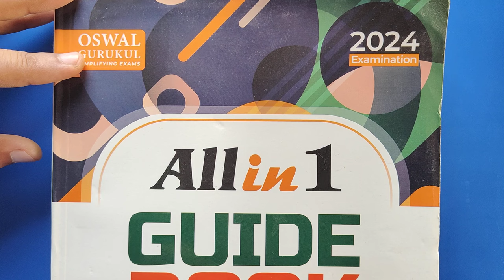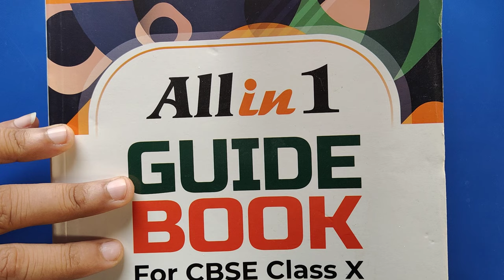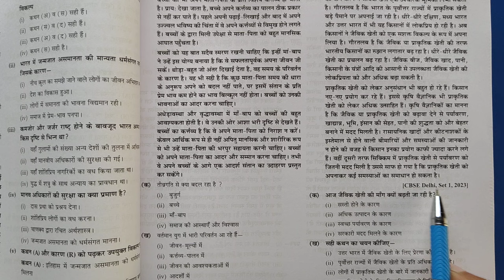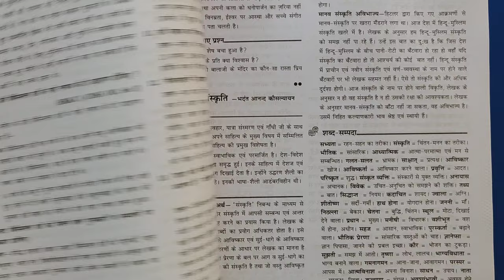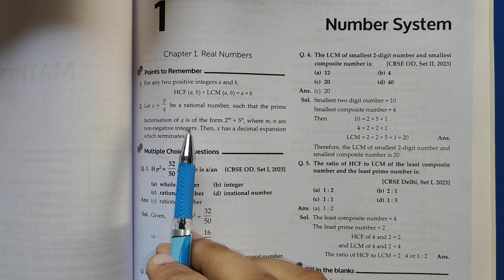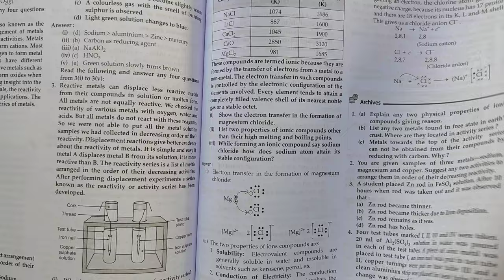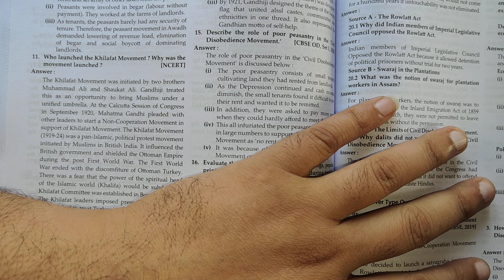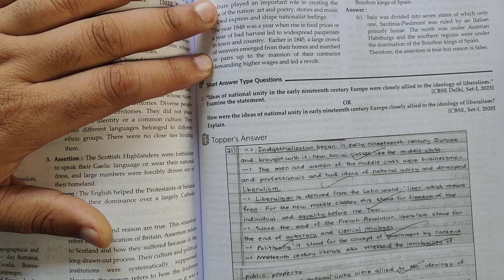All In One Book For Class 10th, Previous Year Questions, Extra Questions, Important Questions, MCQ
Product Description – Benefit from Effective Practice & Easy Revision for Class 10 CBSE Board Examinations 2024 with our All in 1 Guide Book Consisting of 6 subjects including, English Language & Literature, Hindi A, Hindi B, Mathematics, Science, and Social Science. Our handbook will help you study well and prepare at home with all the answers strictly based on marking scheme issued by Board.

How can you Benefit from Oswal - Gurukul All in 1 for CBSE Class 10?
Our Comprehensive Handbook is a One-Stop Solution for Class 10 CBSE students, and is strictly based on the Latest Syllabus prescribed by the Board on 31st March,2023 for In-depth Preparation of 2024 Board Exam.
1. Includes NCERT Questions for Practice
2. Various Typologies are incorporated such as Source/ Case/ Passage/ Competency Based Questions
3. All 6 Subjects in 1 Book namely English (Language & Literature), Maths (Standard), Science, Hindi-A, Hindi-B, and Social Science
4. Topper's Answers Included to Get the Best Writing Strategy
5. Latest Solved Papers
6. Solutions Provided in accordance with the Board Marking Scheme